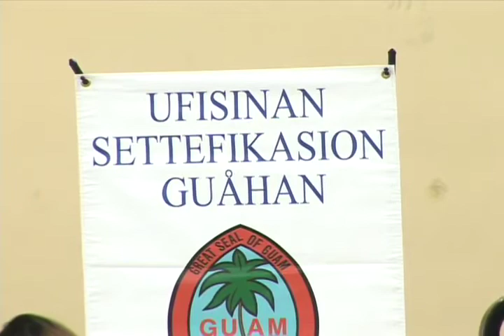Guam DOE Seeking to Fill 300 Vacant Teaching Positions